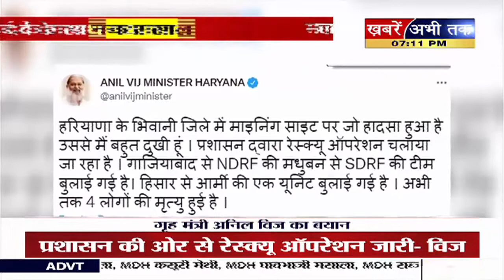नए साल की शुरुआत में बड़ा हादसा, भिवानी में पहाड़ खिसकने की घटना पर राजनेताओं ने क्या कहा जानिए ?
हरियाणा के भिवानी में पहाड़ खिसकने के हादसे ने सभी को झकझोर कर रख दिया है। राजस्‍थान, यूपी और छत्‍तीसगढ़ के तीन लोगों की मौत की पुष्टि हुई है। वहीं हरियाणा के गृहमंत्री अनिल विज ने ट्वीट करके जानेकारी दी कि चार लोगों की मौत हुई है। वहीं कुछ लोगों के दबे होने की आशंका भी जताई जा रही। इस हादसे के बाद गृहमंत्री से लेकर पानीपत-करनाल के सांसद ने भी ट्वीट करके दुख जताया जताया।